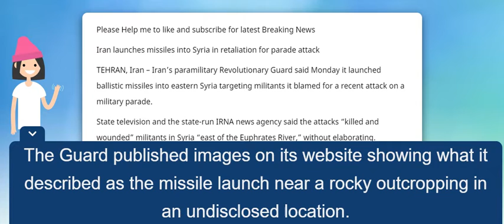Iran launches missiles into Syria in retaliation for parade attack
iran missile attack usatODAY: Iran launches missiles into Syria in retaliation for parade attack  1 October 2018

TEHRAN, Iran – Iran’s paramilitary Revolutionary Guard said Monday it launched ballistic missiles into eastern Syria targeting militants it blamed for a recent attack on a military parade.

State television and the state-run IRNA news agency said the attacks “killed and wounded” militants in Syria “east of the Euphrates River,” without elaborating. Syrian state media did not immediately acknowledge the strike.

The Guard published images on its website showing what it described as the missile launch near a rocky outcropping in an undisclosed location. Previously, the Guard has launched missiles from Iran’s western provinces for such attacks.

The attack adds to confusion over who carried out the assault on the military parade in Ahvaz on Sept. 22 that killed at least 24 people and wounded over 60.

Iran initially blamed Arab separatists for the attack in which gunmen disguised as soldiers open fire on the crowd and officials watching the parade from a riser in the southwestern city. Arab separatists also immediately claimed the attack and offered details about one of the attackers that ultimately turned out to be true.

The extremist Islamic State group also claimed responsibility for the assault, but initially made factual incorrect claims about it. Later, IS released footage of several men that Iran ultimately identified as attackers, though the men in the footage never pledged allegiance to the extremist group.

This is the third time in recent months that Iran has fired its ballistic missiles in anger.

Last year, Iran fired ballistic missiles into Syria over a bloody IS attack on Tehran targeting parliament and the shrine of Ayatollah Ruhollah Khomeini. In September, Iran fired missiles into Iraq targeting a base of an Iranian Kurdish separatist group. The separatists say that strike killed at least 11 people and wounded 50.